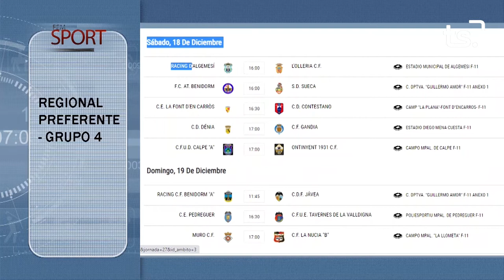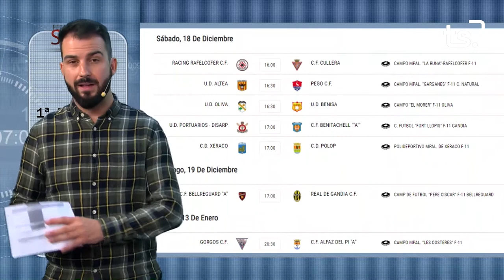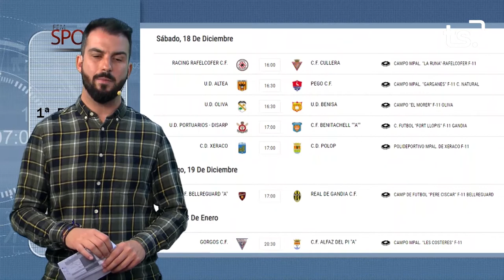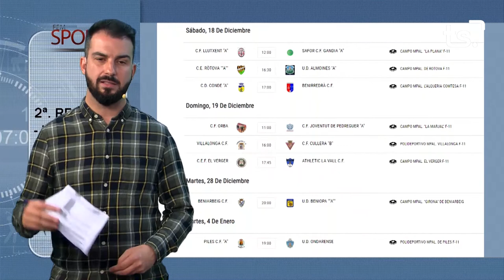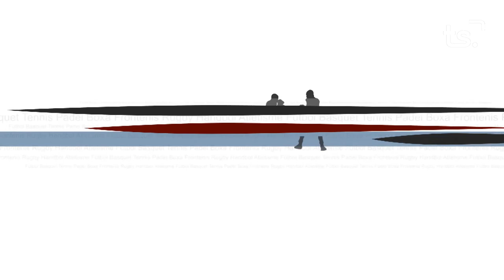FEM SPORT 2021 12 17